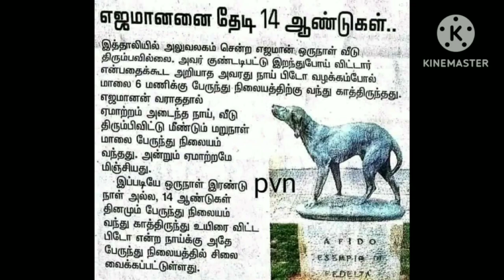Dog# நாயும் நாமும்# எனது பார்வையில் # மனிதனை சார்ந்து வாழும் பரிதாபமான உயிரினம்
Dog
street Dog
have sympathy on the dogs